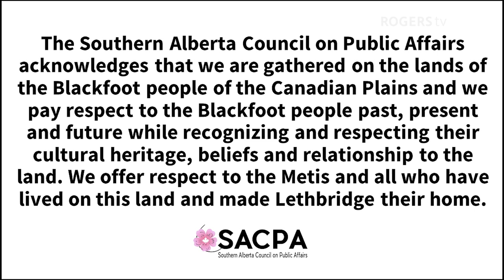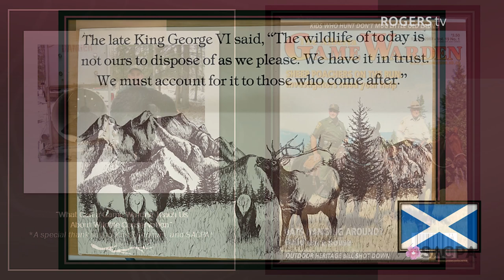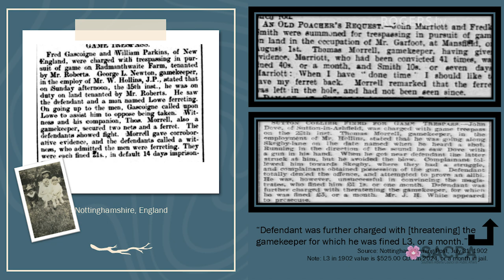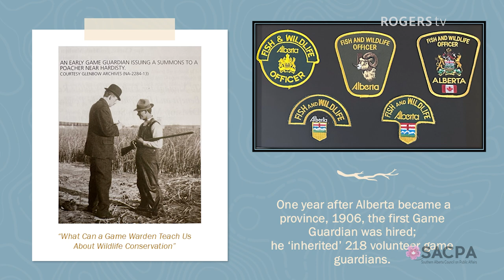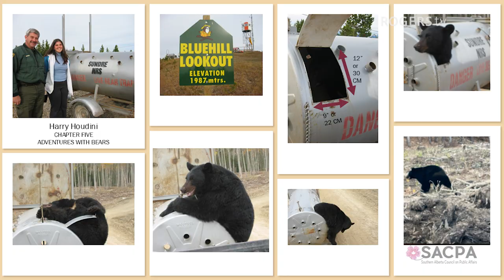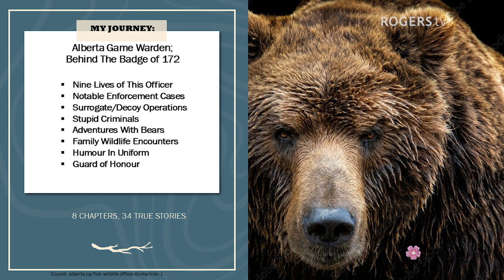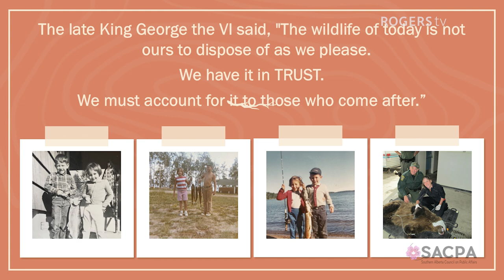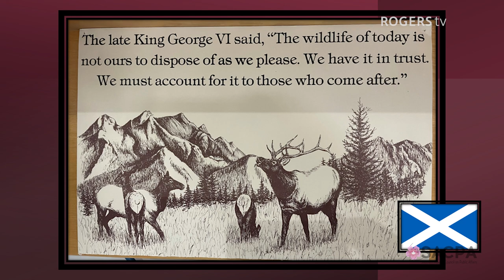What can a Game Warden teach us about Wildlife Conservation? SACPA - October 17th 2024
What can a Game Warden teach us about Wildlife Conservation?

The speaker, a game warden with 38 years of experience in Alberta, will share stories about his work in protecting the region’s fish and wildlife. He will highlight the delicate balance between humans and nature, the diverse wildlife in Alberta, and the challenges faced by conservation efforts. This presentation will showcase the dedication required to safeguard these natural resources and provide insight into the tireless work of individuals committed to conservation.

Speaker: Jim Mitchell
Moderator: Gord Grimes

Jim Mitchell is a retired Alberta Fish and Wildlife Officer, commonly known around the world as a Game Warden. Jim retired in Lethbridge, 2019 after 38 plus years of dedicated service for the Alberta Government. After retiring, he worked at the Lethbridge College for three years, instructing Conservation Enforcement classes he had taken at the college 40 years prior..

Jim was stationed in 5 different districts throughout the province, finishing his career as the Superintendent for Southern Alberta, in Lethbridge. During Jim’s career he was a Predator Response specialist, Firearms Instructor and a Surveillance Team member for Justice and Solicitor General, along with all his other duties as a district officer. Jim is married to his wife Joyanne, who retired the same date from the Advancement section at Lethbridge College and their daughter Kaitlyn, who is an educator in Calgary.

Jim enjoys travelling, hikes in the mountains, fishing and staying busy on their 3 acres on Glen Lake, near Eureka Montana. After retiring, Jim spent 5 years writing a book, Alberta Game Warden - Behind the Batch of 172 which contains 34 short true stories housed within 8 chapters about his often very exciting and challenging career as an Alberta Game Warden. In his book he talks about his role in Conservation and stories involving all aspects of his career.